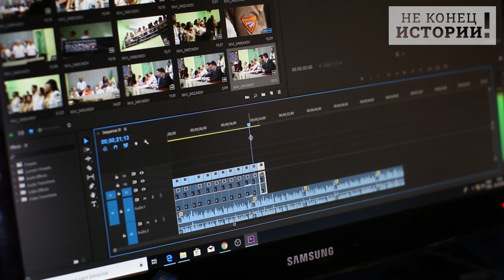Лавров вынес приговор Европе! Срочно, ЕС обречён!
37 целых и 2 процента — именно столько составила уже промышленная инфляция в Еврозоне, а до конца года еще 6 месяцев, причем, половина теплых, а половина очень даже нет. Да и Европа сама запретила использовать себе российские и белорусские удобрения, российскую нефть, российские металлы, российскую территорию для транзита, российский лес, российских турис